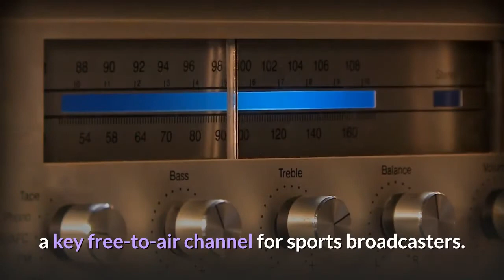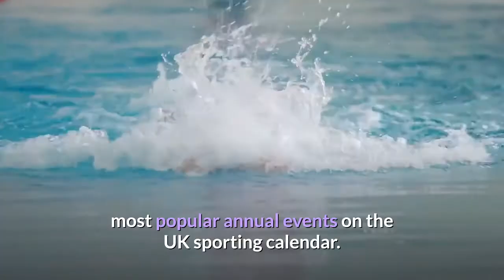BT Sport Will Show 2020 Champions League Final For Free On YouTube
BT Sport will once again transmit the UEFA Champions League and Europa League finals for free in the U. K. on YouTube – cementing the video platform's role as a key free-to-air channel for sports broadcasters. The coronavirus pandemic has played havoc with the usual schedule of the tournaments, which are usually played out throughout the course of a season, and has led to a change in hosting arrangements. Istanbul, Turkey was due to host the Champions League final, while Gdansk, Poland was set to be the venue for the conclusion of the Europa League. Both cities will receive an opportunity to host their respective showpieces in 2021. Champions League final YouTubeBut for this year, the remaining Champions League knockout games will take place in Portugal and the Europa League ties in Germany. As many as 26 matches will be played over the course of 19 days, with many viewing the tournaments as a replacement for Euro 2020, which itself was postponed to 2021 due to the pandemic. The action begins on August 5th, with the Europa League concluding in Cologne on August 21st and the Champions League final two days later in Lisbon. In the U. K., BT Sport will show every single game live and will also make a free highlights and magazine show called ‘Club 2020’ available for free on the BT Sport app and on YouTube. As is now customary, viewers will be given the option to watch the action with or without artificial crowd noise added to the production.“Every game will be available to watch live for BT Sport viewers plus our brand new show, Club 2020 Daily with popular host James Richardson, which will be available to watch for free and will include special on-location features as well as all the latest news, match highlights and topical chat,” declared Simon Green, head of BT Sport. Ever since it became an official broadcaster in 2015, BT Sport has used YouTube to show free highlights and to transmit the finals. These live broadcasts have attracted millions of viewers and have demonstrated the viability of streaming as a genuine alternative to linear television channels when trying to expand the reach of a competition. YouTube has positioned itself as an ideal partner for rights holders over the past few years, with highlights of most major soccer competitions now available."For the fifth year running, BT Sport will live stream the UEFA Champions League and UEFA Europa League Finals for free on their YouTube channel for millions of fans to view on their TVs or mobile devices,” added Richard Lewis, YouTube's head of UK partnerships.“We are delighted to continue our partnership with BT Sport and extend the opportunity for fans to enjoy one of the most popular annual events on the UK sporting calendar. It's a great spotlight for BT Sport's channel which already has a treasure trove of Premier League     PINC   and UEFA football highlights for fans to enjoy.”